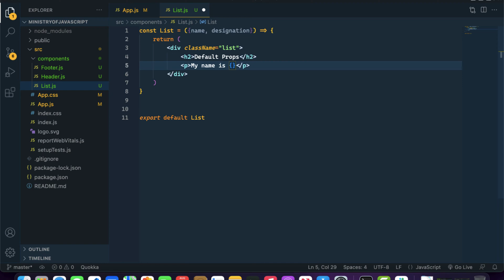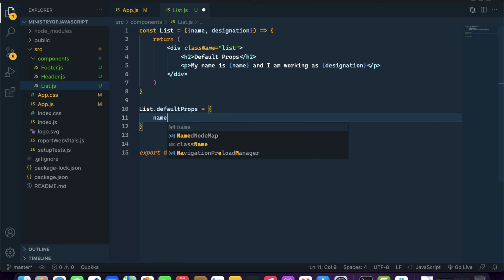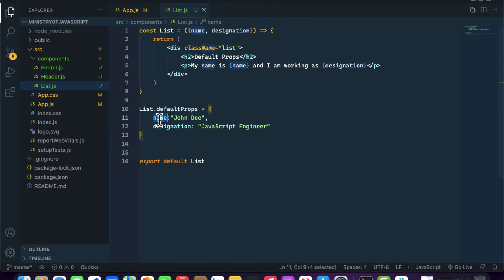React JS Tutorials | DefaultProps in React | React JS From Beginner to Advanced Crash Course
Series: React JS Tutorials | React Crash Course

In this video we will learn that what are DefaultProps in React JS, and how can add the default values to our props in React JS.